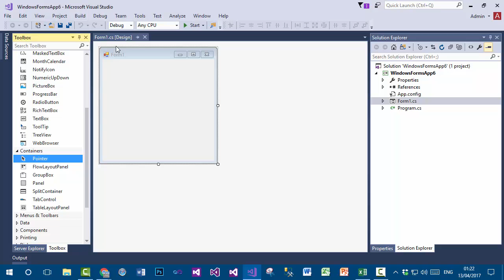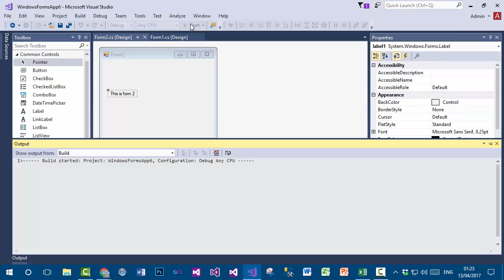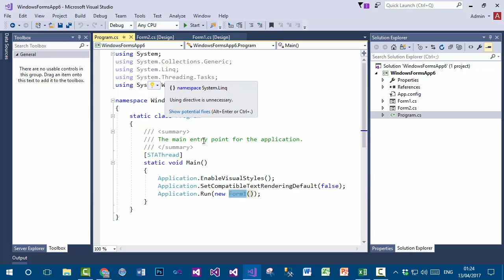C# Tutorial In Urdu - How to change Startup Form In WinForm Application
In this tutorial, we will discuss how to change Startup Form In Windows Forms Application (WinForm) Application using C# In Urdu and Hindi.